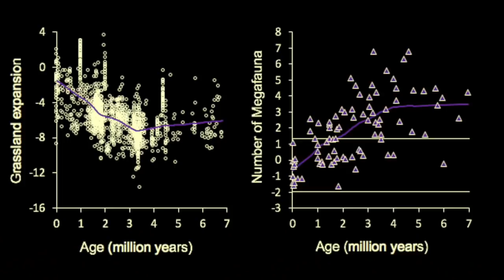What drove Africa’s megaherbivores to extinction?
Today, Africa has five species of massive, plant-eating mammals, the so-called megaherbivores: Elephants, hippos, giraffes, and white and black rhinos. Millions of years ago, was a much greater diversity. When and why these species disappeared has long been a mystery for archaeologists and paleontologists, despite the evolution of tool-using and meat-eating hominins getting most of the blame.

New research disputes a long-held view that our earliest tool-bearing ancestors contributed to the demise of large mammals in Africa over the last several million years. Instead, the researchers argue that long-term environmental change drove the extinctions, mainly in the form of grassland expansion likely caused by falling atmospheric carbon dioxide levels.

Video based on:

J. Tyler Faith, John Rowan, Andrew Du, Paul L. Koch. 2018. Plio-Pleistocene decline of African megaherbivores: No evidence for ancient hominin impacts. Science. Nov. 23, 2018.
(DOI: 10.1126/science.aau2728)